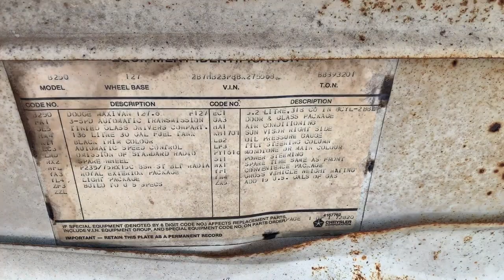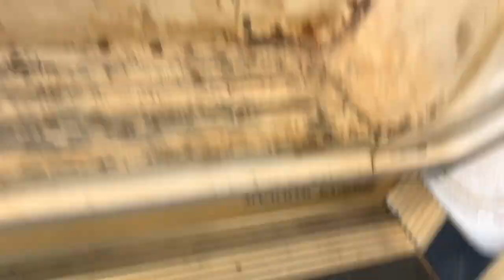1982 Dodge Maxi van LS Swap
Pulling a good running motor and swapping a LS motor. Little sheet metal work.